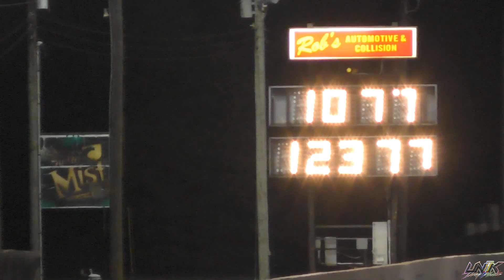Stock Block H2B 10.77 123mph